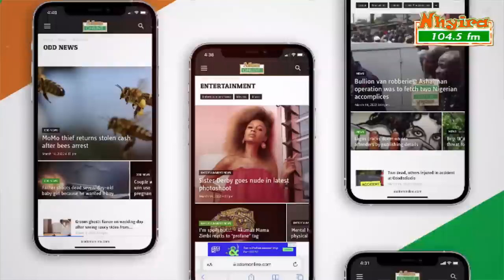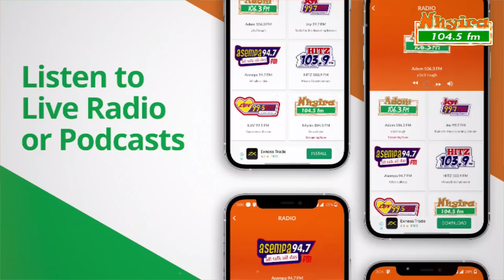Man decries spiritual tormenting.